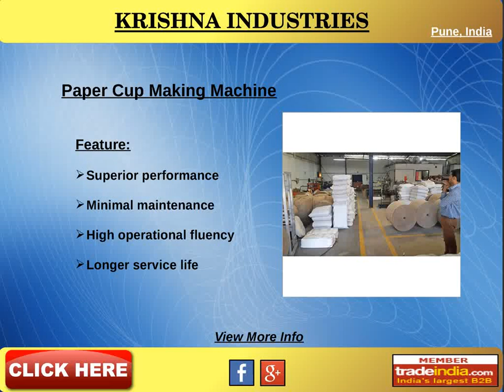Krishna Enterprises, Pune, India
Krishna Enterprises is a renowned Manufacturer, Supplier of Silver Laminated Paper, Paper Plates, Sealer Bottle Wrapping Machine, Table Top Shrink Wrapping Machine Foil Containers, Paper Cutting Machines, etc.